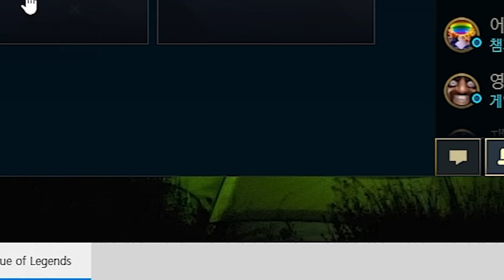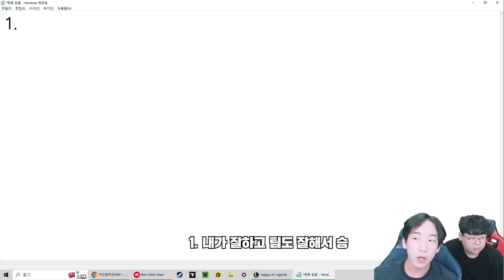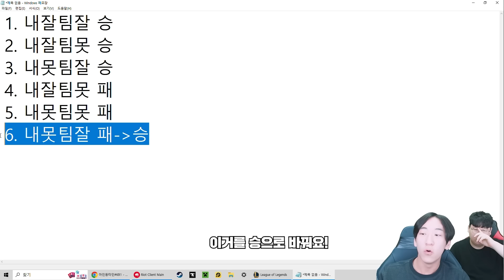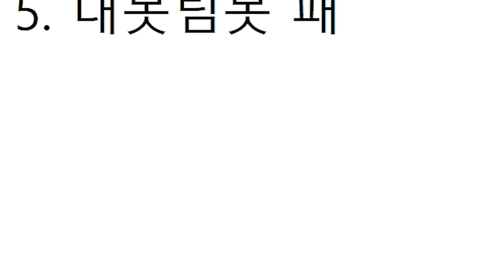라인전 개발려도 버스타서 이기는 방법 ㅋㅋㅋ 버스타기 장인, 김동현 장인초대석 [테스터훈]